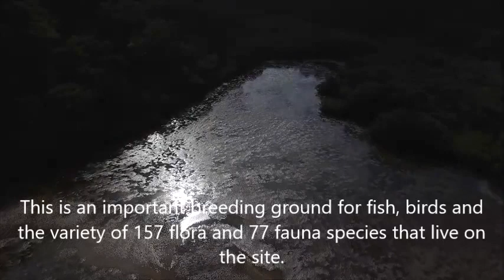Save Calabash Bay Short Film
This is a 3.5 minute film that was taken at Calabash Bay, Berowra Waters on the 15th November 2016. It was created to showcase the issues that threaten the Wetlands there.